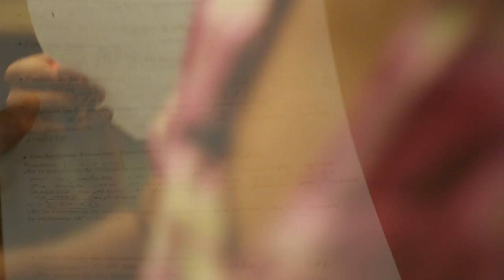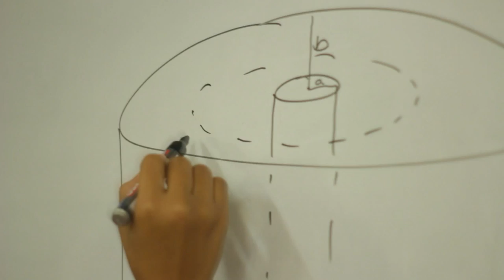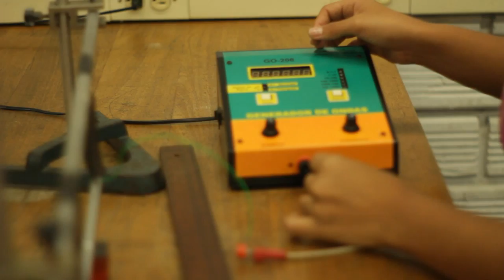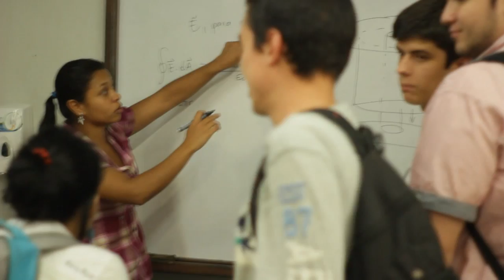Laboratorio de Física Universidad de Antioquia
La física es la ciencia natural de las propiedades del espacio, el movimiento, el tiempo, la materia, la energía y la masa así como sus interacciones...o sea de la vida!
Por eso nos metimos por un rotico a un laboratorio de física de una universidad, para que nos mostraran su espacio de trabajo, y los experimentos que estaban haciendo.